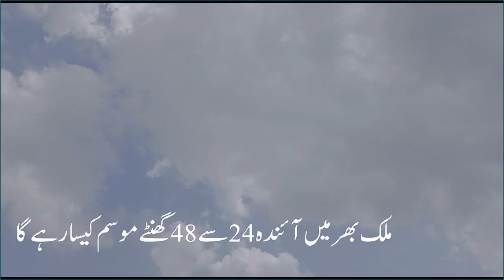Weather Forecast Pakistan || Pakistan Weather Forecast today || Pak Weather Live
Pakistan Weather Forecast today || Weather Forecast Pakistan || Pak Weather Live Today